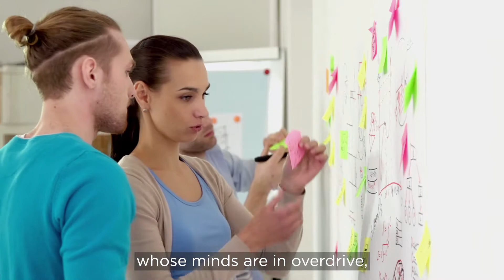RAPID Platform Manifesto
What drives RAPID Platform?